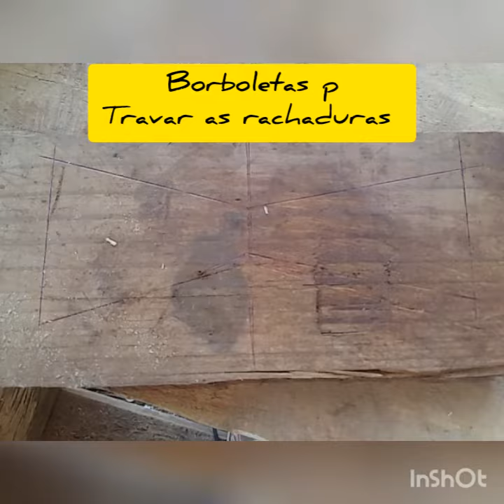RESTAURAÇÃO DO BANCO RÚSTICO.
Foi utilizado madeira de pinos nas gravatinhas e no acabamento lixa 36 a 80 , polisten transparente 4 de mãos